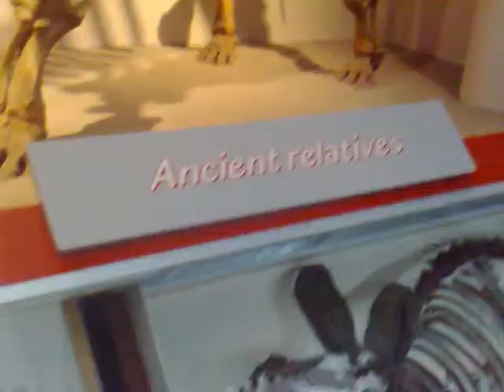Real life size Blue Whale @ London Museum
From whales to elephants to the hippopotamus, see fantastic mammal specimens and skeletons and discover more about these magnificent creatures.See some of the largest creatures on the planet, learn the truth about unicorns and discover how to make whale noises as you explore the amazing world of mammals.